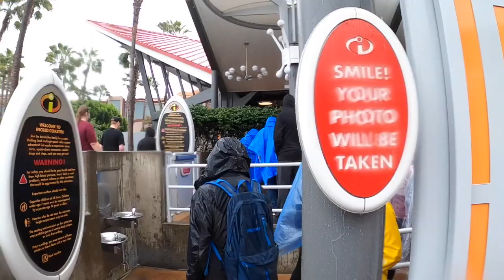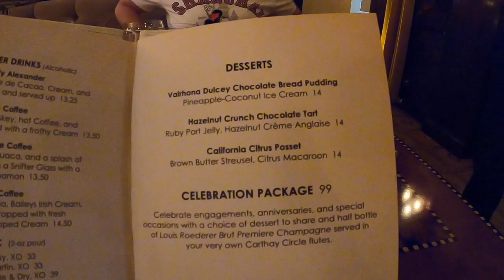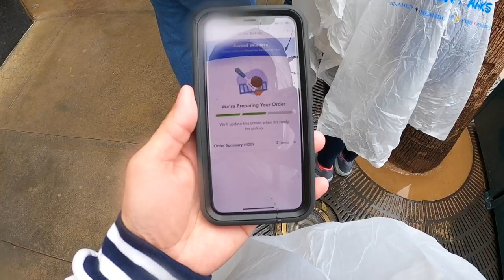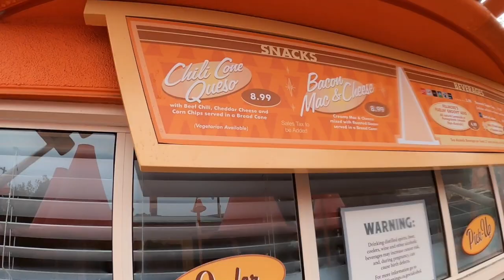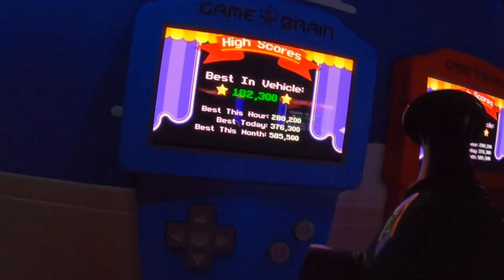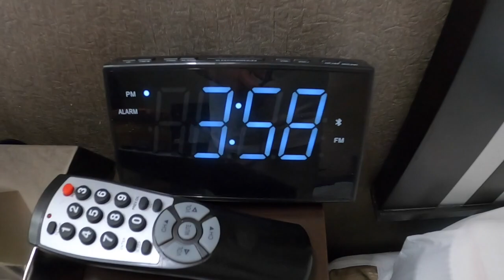Disneyland Feb 2020 (part 3 of 3) - California Adventure, Cathay Circle, and rainy days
Day 3 of our Feb 2020 trip to Disneyland,  California Adventure, Incredicoaster, Guardians of the Galaxy, Soarin’, Midway Mania, Cathay Circle, BEER, and leaving early!